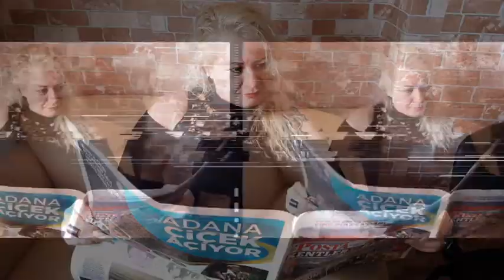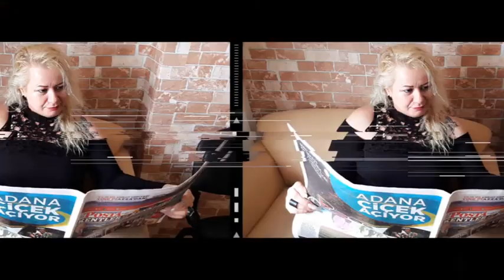Roza Polat iler Her Şey Masada Rıfat Akbal 09 08 2017